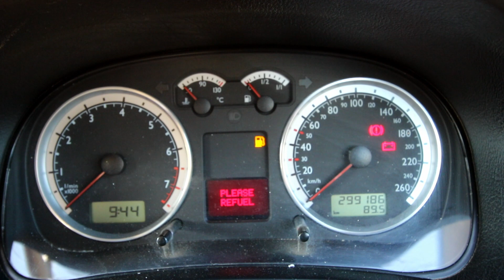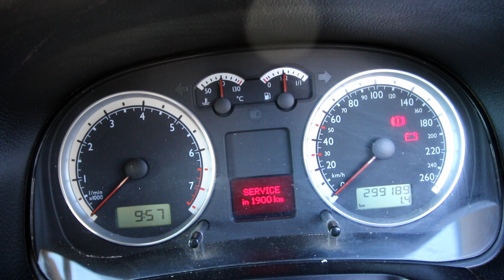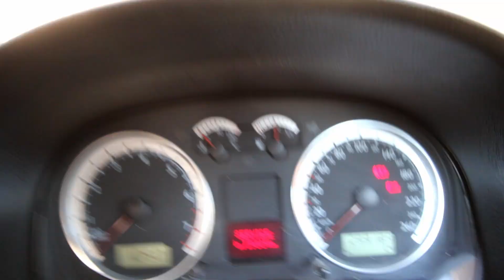Vlog 218 Maak 'n Las - The Daily Vlogger in Afrikaans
Maak 'n Las Al gaan dit nie altyd goed nie die lewe is 'n lied in lekker afrikaans maak n las met lekker grappe - The Daily Vlogger in Afrikaans

Die lewe is mooi lekker geniet dit en kyk my vlogs in lekker afrikaans - The Daily Vlogger in Afrikaans

Wees n Banana in afrikaans en kyk my afrikaans blog en ons is lekker afrikaans vloggers

Road Tripping trough Beautiful South Africa